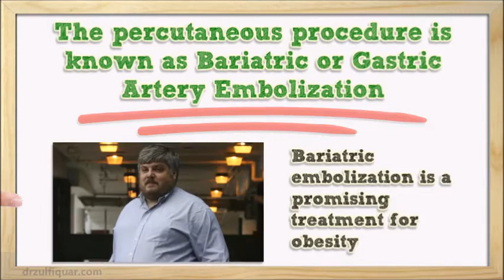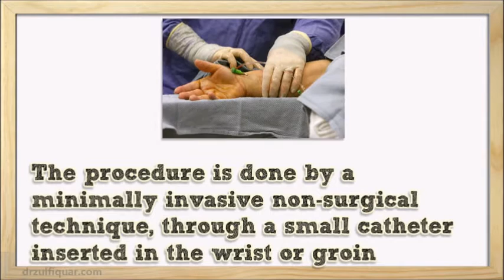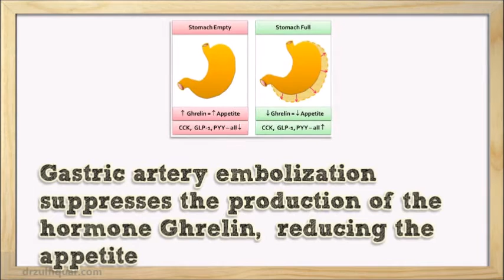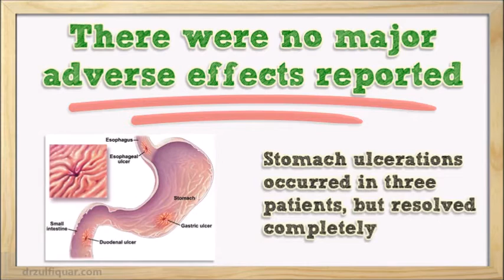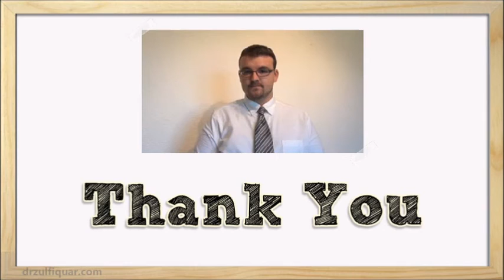Bariatric Embolization for Weight Reduction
Morbidly Obese People Shed Major Pounds, an interventional radiology technique helps morbidly obese patients to lose weight, a promising treatment for obesity. A 50 lb weight reduction seen in a woman who was carrying about 100 lb of excess weight
Gastric artery embolization has been done for decades by interventional radiologists to stop bleeding in emergency situations, But the idea of performing the same procedure as a means of treating obesity is new